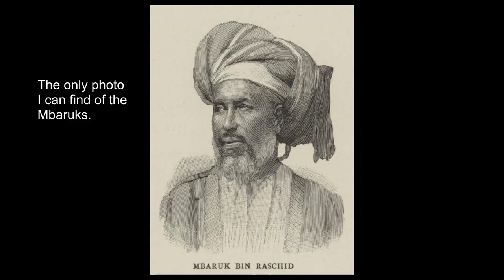German Arab Corps - East Africa Coastal Area - 17th November, 1914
More unit history on the German Arab Corps. Some breakground and their effects on the local population.

Military Operations East Africa Volume 1 by Charles Horden, British Crown 1941
Guerrillas of Tsavo by James Wilson, self published 2012
World War One The African Front by Edward Paice, Pegasus Book 2008
A History of the The King’s African Rifles by Malcolm Page, Pen & Sword 2011
My Reminiscences of East Africa by Paul Von Lettow Vorbeck, Forgotten books 2015
THE "FOREIGN SERVICE" … by Harry Fecitt, Jstor accessed 2023
The Great War in Africa by Byron Farwell, Viking 1987
Mzee Ali by Bror MacDonell, South Publishers 2006
The War Economy of German East Africa, 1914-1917 by W.O. Henderson, Jstory accessed 2023
The Story of the East African Mounted Rifles by CJ Wilson, 1938

Picture credit:
Bundesarchiv